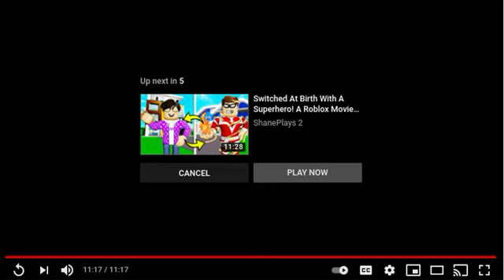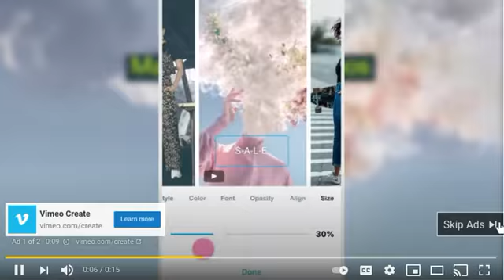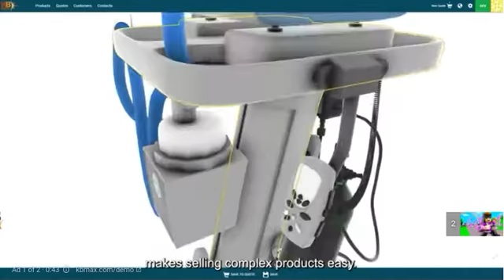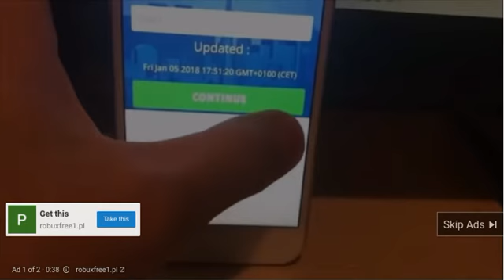Superheros Movie Live ( Shaneplays)